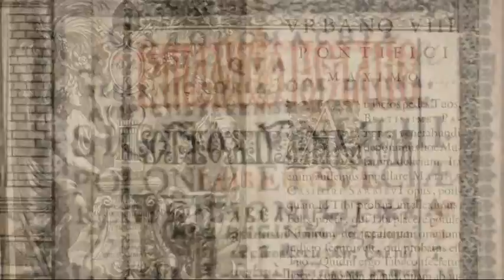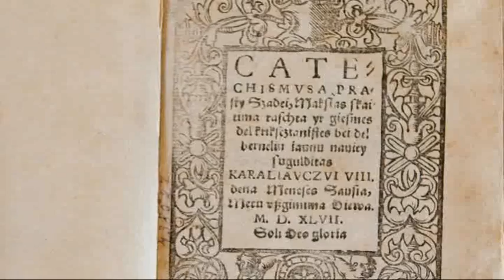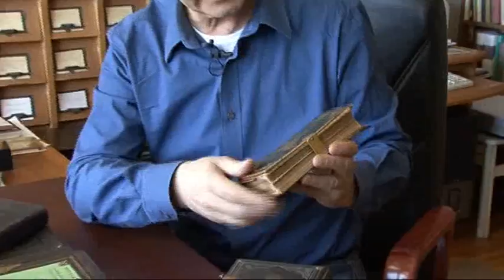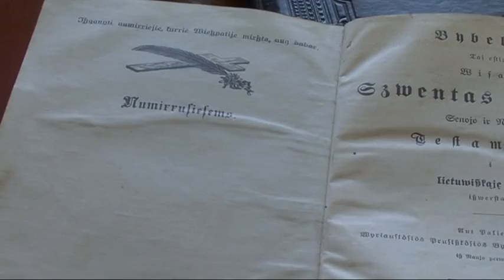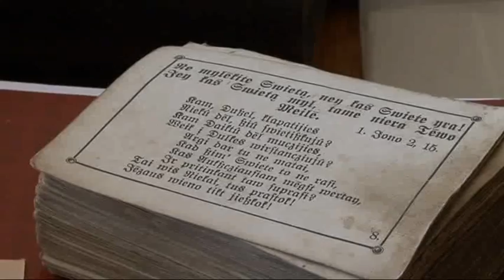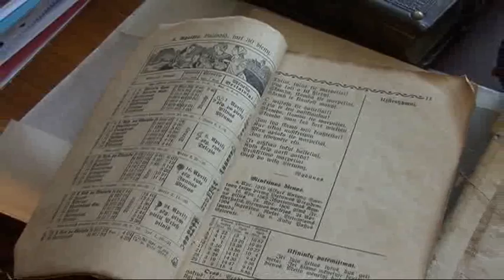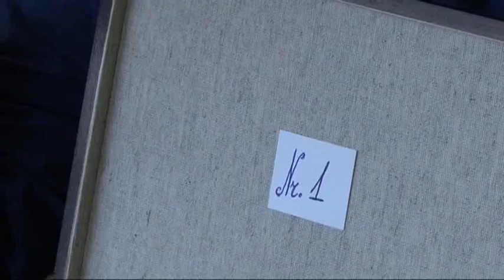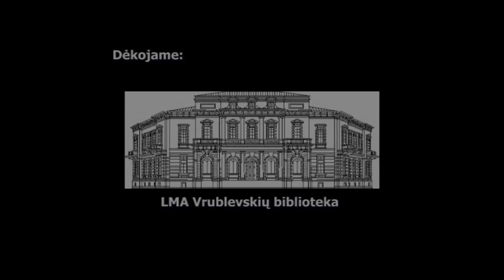Senoji knyga / Mažoji Lietuva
Pasakojimas apie Mažosios Lietuvos krašte žmonių kasdienybėje labiausiai paplitusias lietuviškas knygas.

Mažosios Lietuvos žemė tikrai buvo turtinga – XVI–XIX amžiaus laikotarpiu išleisti spaudiniai plačiai žinomi, nes įvardijami kaip pirmoji lietuviška knyga, pirmasis grožinės literatūros kūrinys ar pirmoji gramatika. Iš gausaus Mažojoje Lietuvoje spausdinto paveldo mūsų dienas pasiekė tik koks penktadalis.

Autoriai Inga Berulienė ir Justinas Lingys